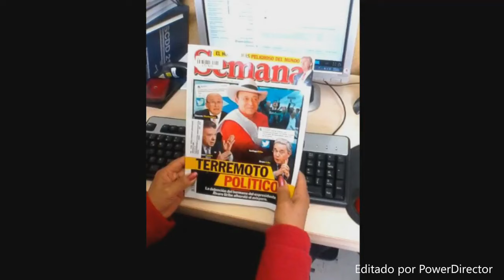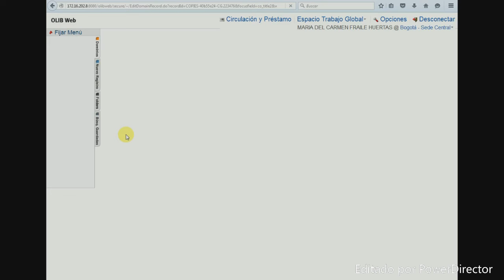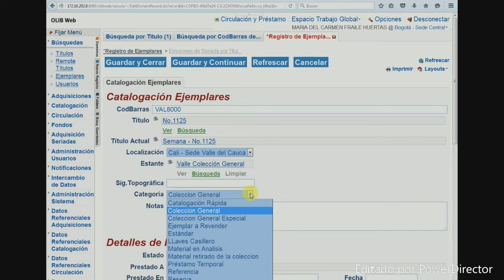BIBLIOTECA - Ingreso de ejemplares de revistas OLIB ESAP